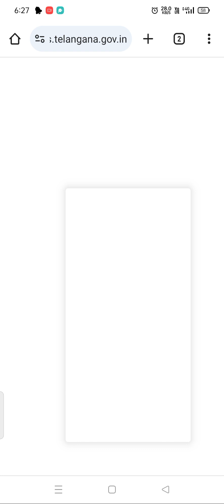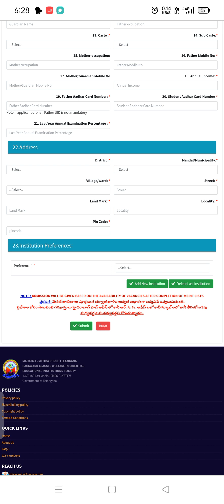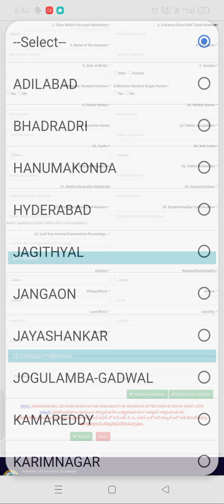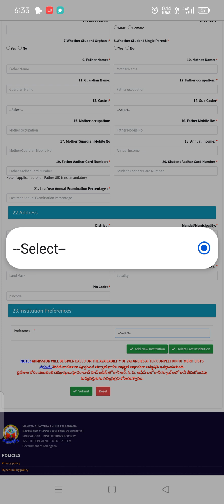BC Welfare Online Request Application // 5th to Degree Admissions // VTGCET // BLVCET